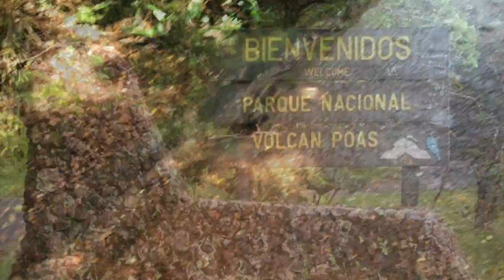Volcan Poas, Costa Rica. ¿Que hacer en Costa rica?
Parque nacional del Volcan Poas, Costa Rica.
Poas Volcano National Park, Costa Rica.